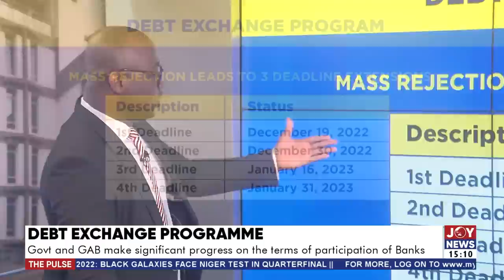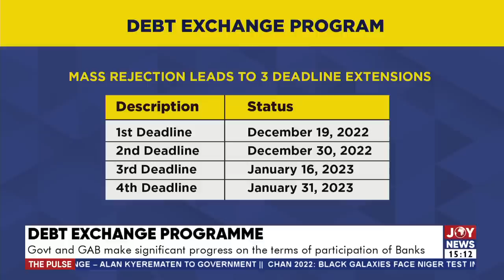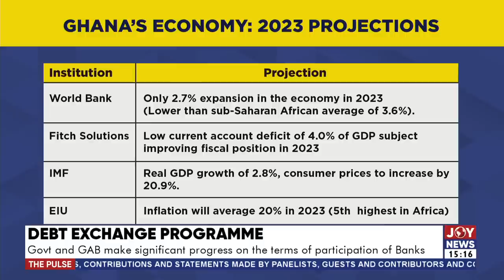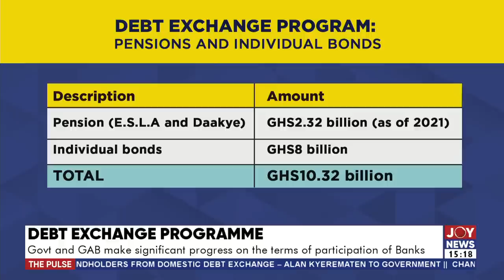Debt Exchange: Gov't and GAB make significant progress on the terms of participation of Banks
Debt Exchange Programme: Gov't and GAB make significant progress on the terms of participation of Banks